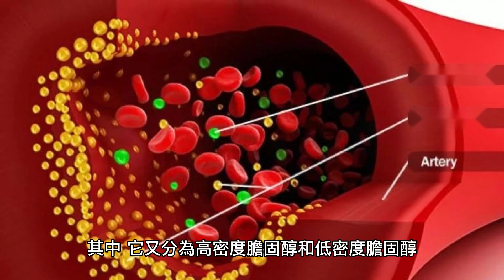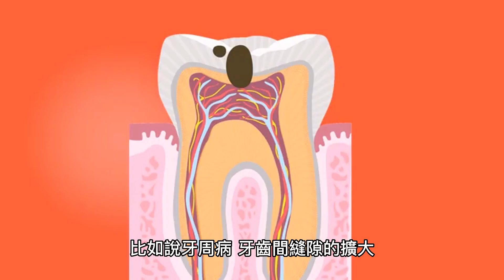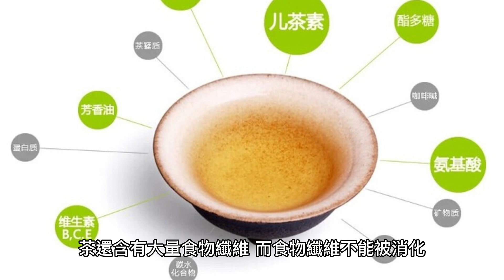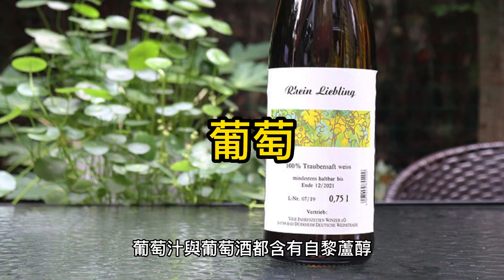血膽固醇過高怎麼辦？營養師：十種降脂食物要常吃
這是一個可以在車上聽的頻道，介紹生活知識跟科學普及